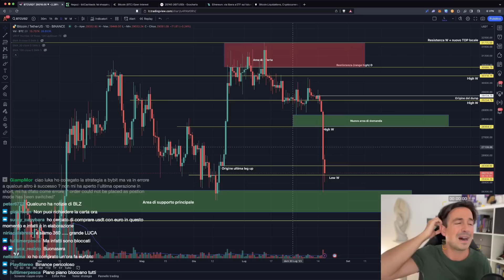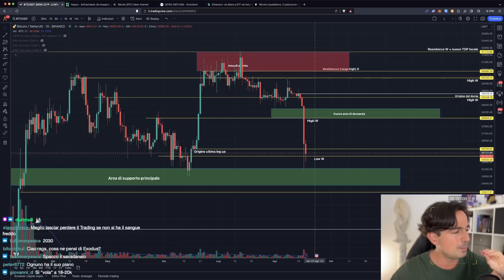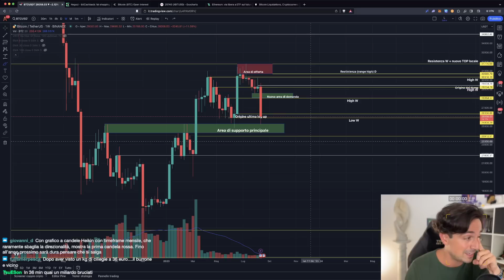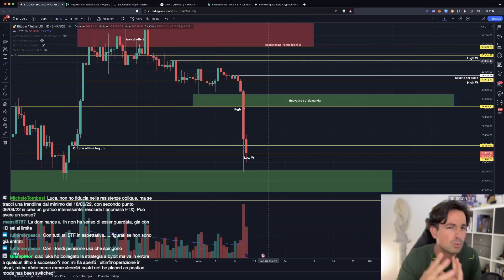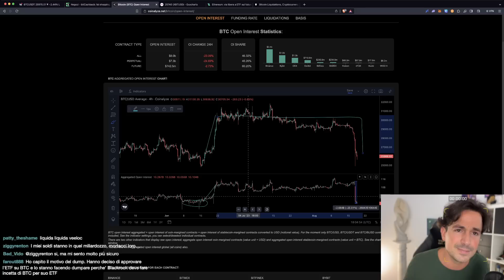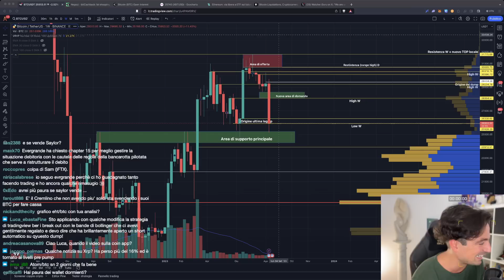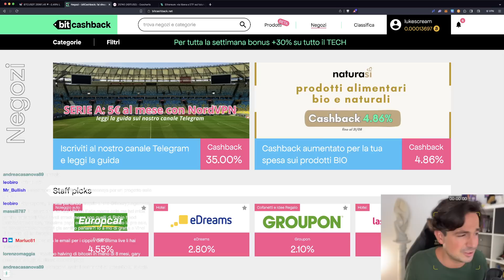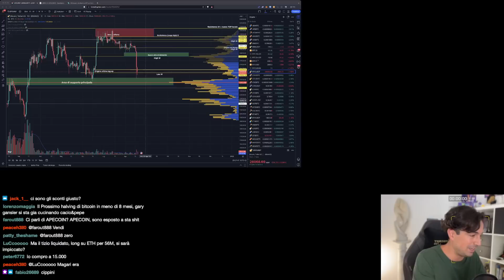BITCOIN e CRYPTO CROLLANO: PERCHÈ? CHE SUCCEDERA' ORA? | UNA COSA PERO' è DIVERSA... (guarda!)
In questi giorni Bitcoin e le crypto sono in pieno crollo: -9% in una candela da 5 MINUTI! Cos'è successo in quei 5 minuti? Quali sono i nuovi scenari ora possibili? Inoltre, c'è una differenza GROSSA rispetto ai soliti dump... Fai un PAC su Bitcoin GRATIS acquistando con Bitcashback

Amici, eccoci qua di nuovo insieme per discutere di queste giornate di panico rimanendo razionali!

Ieri si è visto l'ammontare di liquidazioni più alto dai tempi del crollo di FTX... e questo già dovrebbe farci capire molte cose!

Analizziamo tuttavia nel dettaglio il dump, i nuovi livelli chiave e gli scenari possibili con tanto di loro condizioni.

Inoltre, osserviamo una particolarità di questo dump che di solito non si vede...

Argomenti trattati:

00:00 Crollo di bitcoin e crypto: che succede?
08:30 Analisi nel dettaglio del dump e scenari possibili
21:00 Open Interest e Liquidazioni
31:15 Con Bitcashback si può fare un PAC gratuito
35:30 Una particolarità di questo dump (di solito non accade...)

OKX - Mystery box fino a 10.000$ in crypto prelevabili in regalo appena ti iscrivi